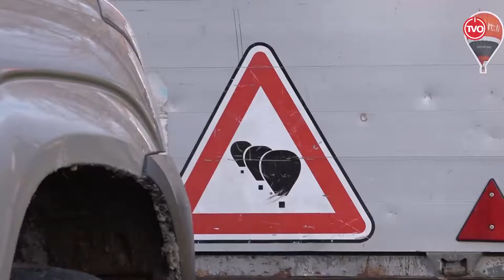Torneig Internacional de Globus Mercat del Ram 2020 al desembre